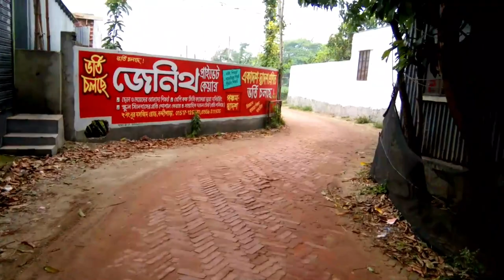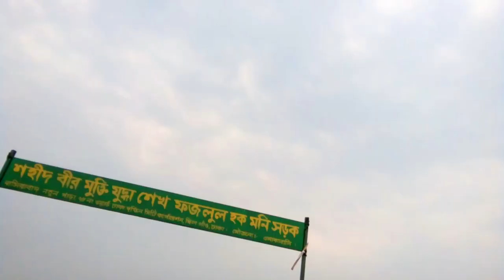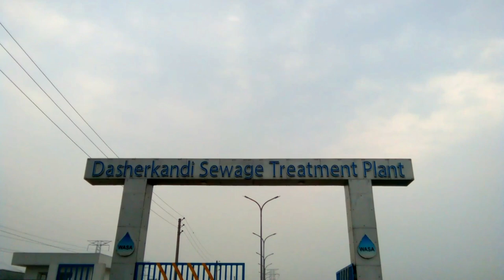A Small Village in the Center of The Big City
A Small Village in the Center of The  Big City Dhaka

  * ANTI-PIRACY WARNING *
This content's Copyright is reserved for "AASIFIX VISION" and "Asif Amzad Khan". Legal action will be taken against those who violate the copyright of the following material presented!